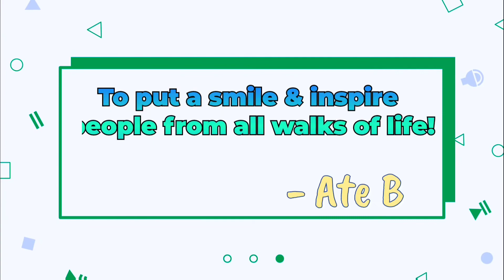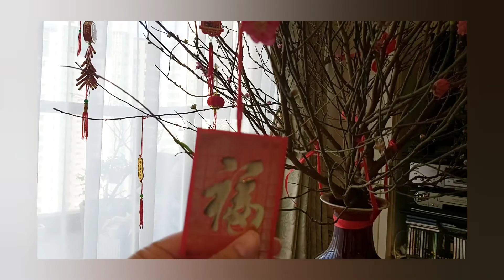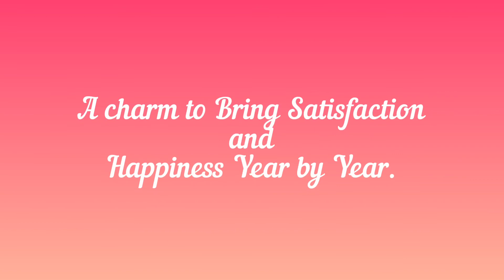Common Chinese New Year Trees/Plants Decorations|Dressing up our Peach Blossom & Kumquat Trees😍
I just wanna share our Traditional Chinese New Year Decorarions,Hope you enjoy even its late upload already,been all over the place celebrating almost 3 occasions consecutively.